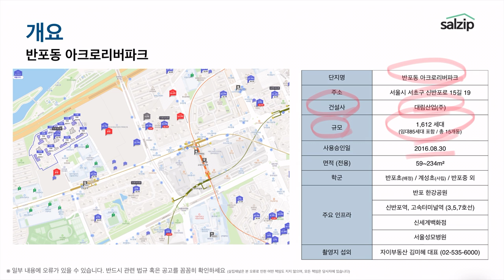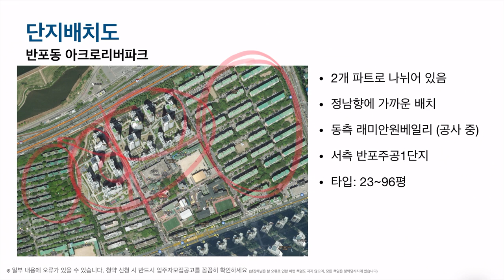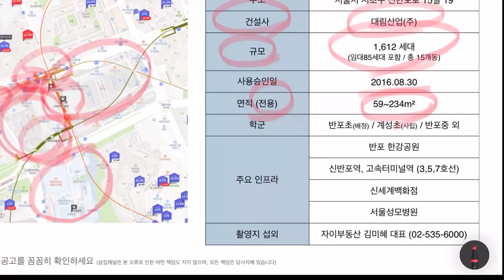(자막SUB) 평당 1억! 24평이 24억인 아파트가 궁금하신가요? 반포 아크로 리버파크 [살집채널 박미미/드론 영상 포함]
00:00 Intro
00:40 단지개요 및 입지
04:30 실내 둘러보기
11:00 Outro